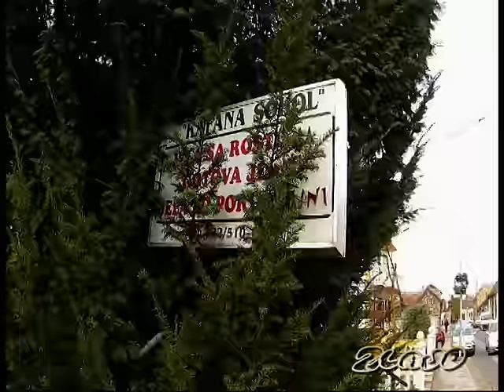BROTHERS MC - DAN REPUBLIKE 2012